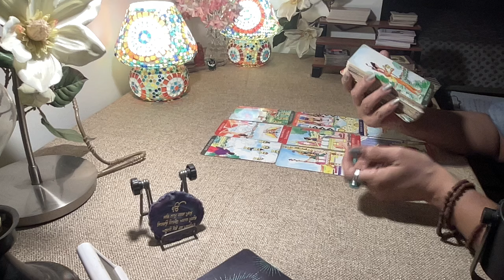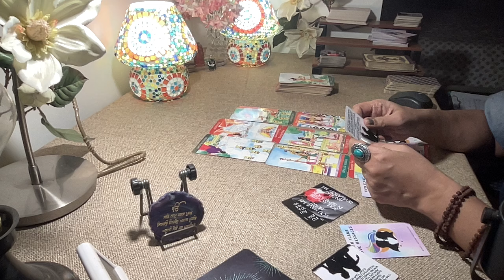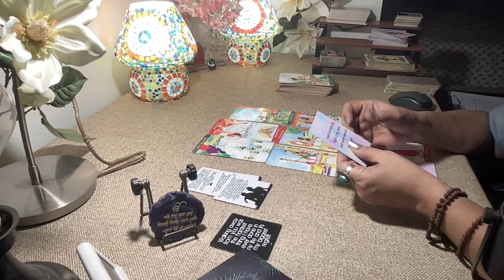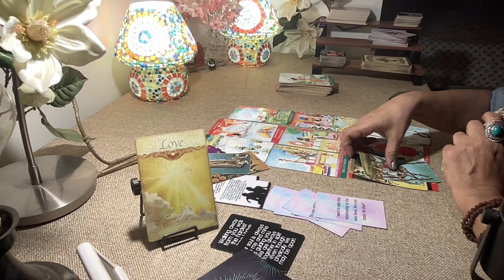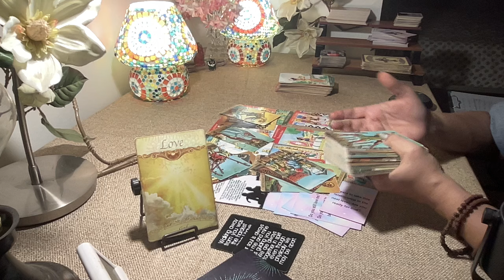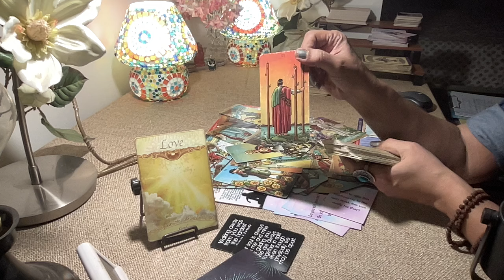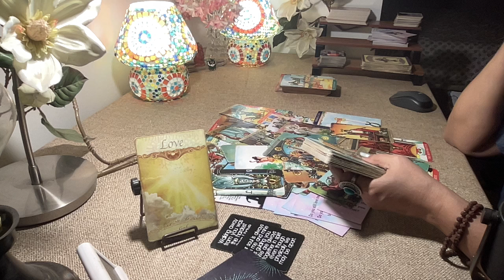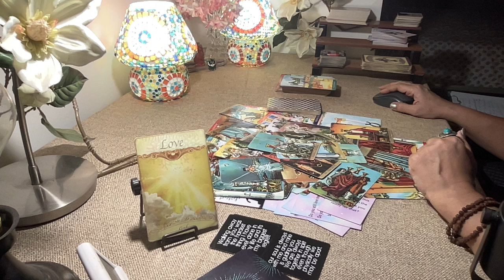Capricorn Tarot - TOO GOOD TO BE TRUE ??!! / Love Bytes /